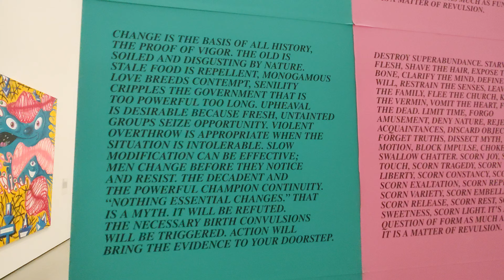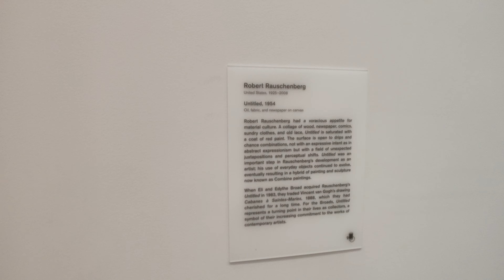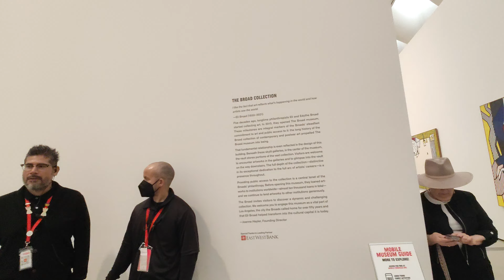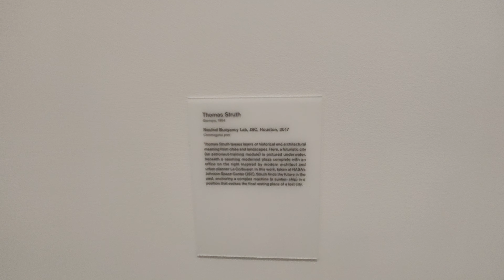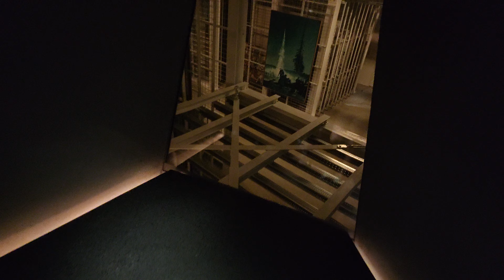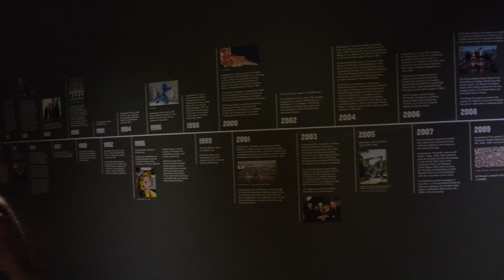Unveiling the Marvels of The Broad Museum: A Tour of Iconic Contemporary Art. [4K] April 2024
The Broad Museum Walking Tour | Los Angeles | California | April 2024
📍The Broad
The Broad makes its collection of contemporary art from the 1950s to the present accessible to the widest possible audience by presenting exhibitions and operating a lending program to art museums and galleries worldwide.

By actively building a dynamic collection that features in-depth representations of influential contemporary artists and by advancing education and engagement through exhibitions and diverse public programming, the museum enriches, provokes, inspires, and fosters appreciation of art of our time.

The Broad was founded by philanthropists Eli and Edythe Broad on Grand Avenue in downtown Los Angeles. Designed by Diller Scofidio + Renfro in collaboration with Gensler, the museum offers free general admission and presents an active program of rotating temporary exhibitions and innovative audience engagement. The Broad is home to nearly 2,000 works of art in the Broad collection, which is one of the world’s leading collections of postwar and contemporary art.

The 120,000-square-foot building features two floors of gallery space and is the headquarters of The Broad Art Foundation’s worldwide lending library, which has been loaning collection works to museums around the world since 1984. The Broad welcomes more than 900,000 visitors from around the world per year.